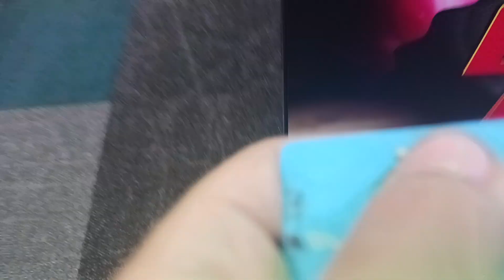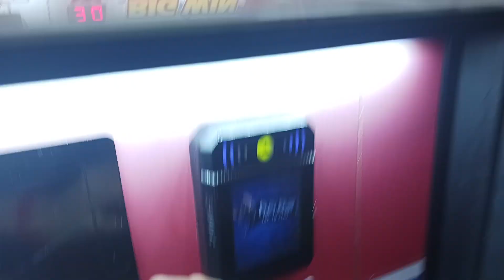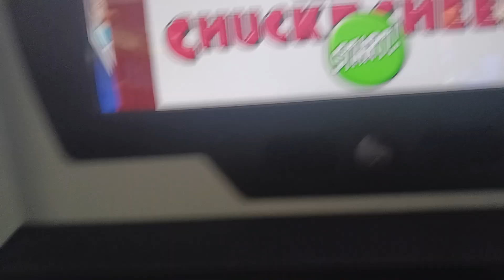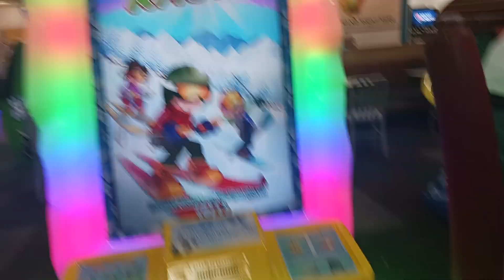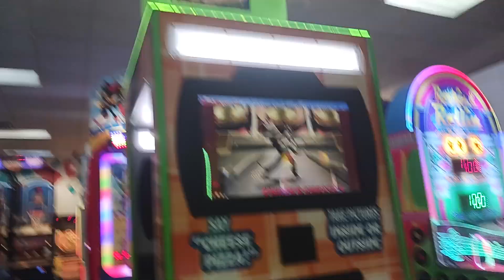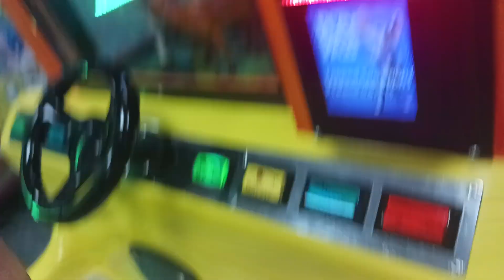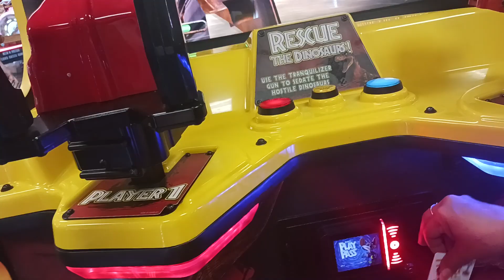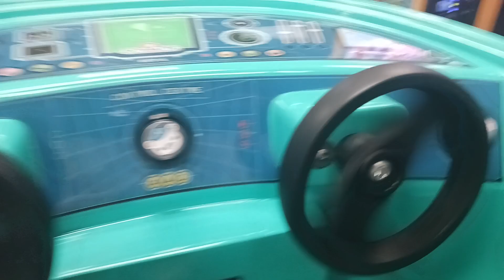May 12, 2023